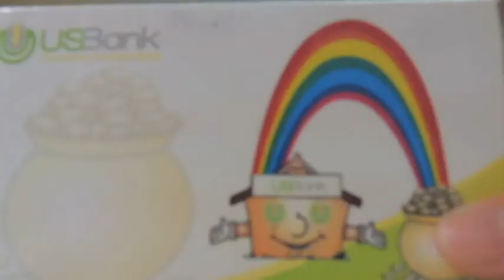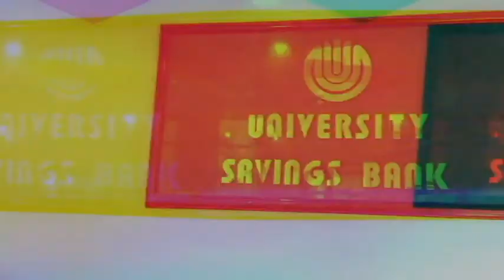University Savings Bank Commercial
A project in Finance 9 (Creating an Advertisement for the University Savings Bank)

Producer, Cinematographer: Dominique Tablate

Executive Producer: Fiona Belle Reyes

"Moonlight Sonata" - Ludwig Van Beethoven
"Upbeat Fun Background Music"
"Breathe Again" - Amber Liu f(x) and DJ KSUKE

Concept Makers:

Dominique Tablate
Fiona Reyes
Sharmaine Fernando
Athena Basbas

YASSS
ojujuju~